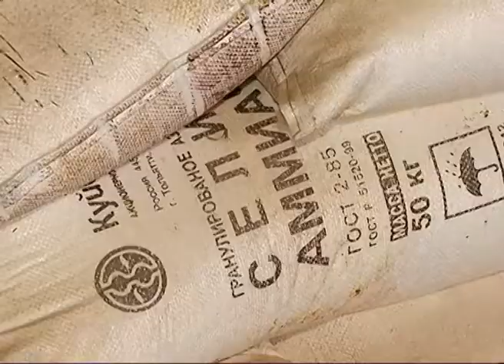Как аграрии региона решают предстартовые вопросы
Погода вот-вот даст отмашку для выхода в поля. Аграрии решают предстартовые вопросы: запасаются топливом, минеральными удобрениями и закупают необходимые семена. У одного из хозяйств Камышлинского района, наоборот, сейчас завершается период реализации посевного материала. Статус семеноводческого обязывает размножать элитные сорта для нужд соседей. Как справляются с задачей, выяснил наш корреспондент.